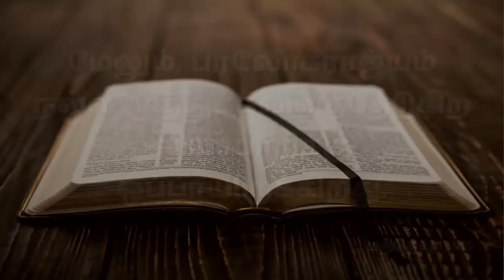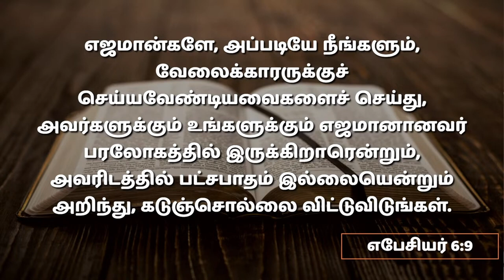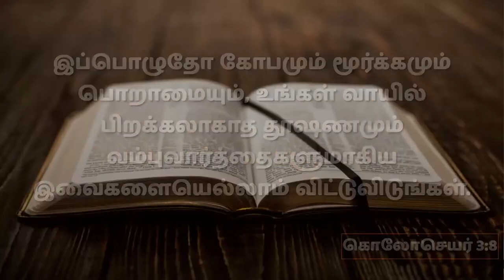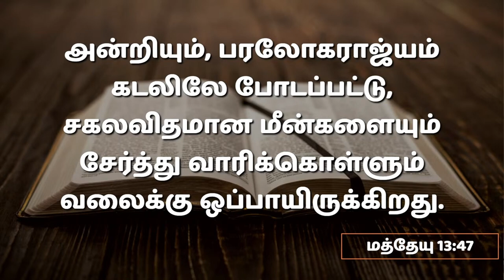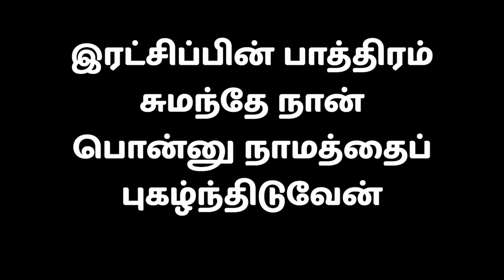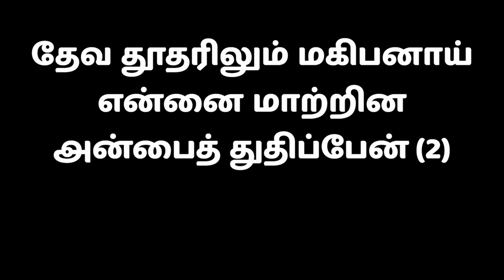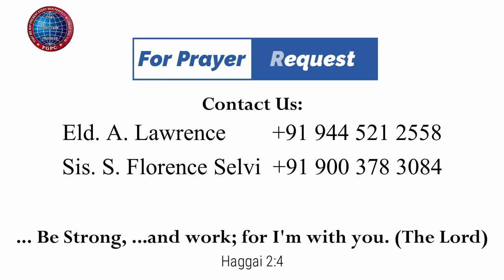பரலோகராஜ்யம்| 24.09.2023 | Pr.J .Godwin | கடமலைக்குன்று FGPC